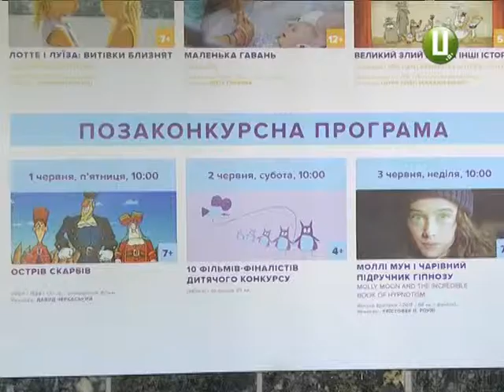5-ий ювілейний «Чілдрен Кінофест» у Хмельницькому відкриє стрічка від британської студії BBC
Триває реєстрація на 5-ий Фестиваль фільмів для дітей і підлітків «Чілдрен Кінофест». Цьогоріч він відбудеться з 25-го травня до 3-го червня та охопить більше 20-ти міст України. У Хмельницькому покази стрічок пройдуть у кінотеатрі імені Тараса Шевченка. Як розповіла директорка закладу Ольга Брижань, відкриє ювілейний «Чілдрен Кінофест» документальна стрічка «Земля: Один вражаючий день» від британської студії BBC. Вхід на перегляди – вільний. Але треба попередньо зареєструватися на сайті фестивалю. Говорить Ольга Брижань.